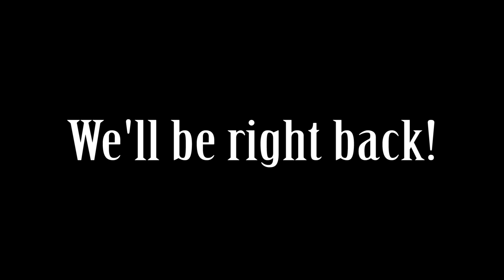Bikel Josh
Bikel Josh tells you some quality stories about him and his beloved bike.